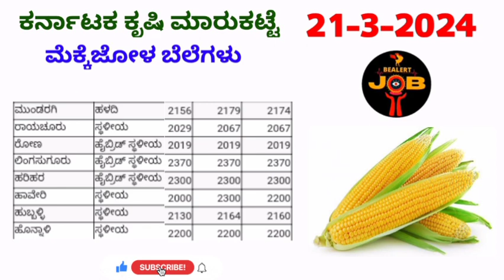ಮೆಕ್ಕಜೋಳ II 21-3-2024 ll ಗರಿಷ್ಠ ಬೆಲೆ ಎಷ್ಟು? ಕರ್ನಾಟಕ ಕೃಷಿ ಮಾರ್ಕೆಟ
Hi friends

ಮೆಕ್ಕಜೋಳ II 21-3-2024 ll ಗರಿಷ್ಠ ಬೆಲೆ ಎಷ್ಟು? ಕರ್ನಾಟಕ ಕೃಷಿ ಮಾರ್ಕೆಟ ಮೆಕ್ಕಜೋಳ @BealertJob